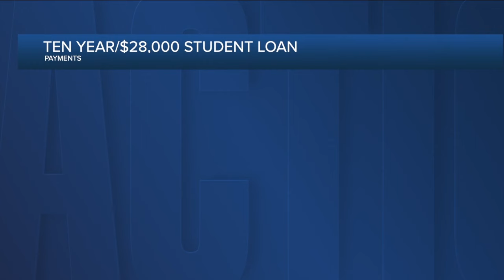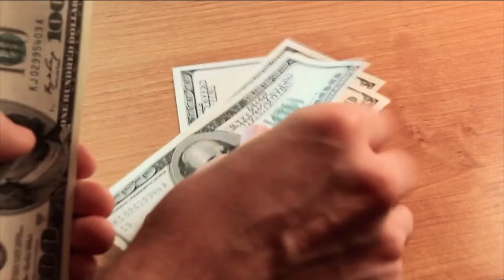Student loan interest rates set to reach 16-year high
The borrowing cost for student loans is soon poised to reach a 16-year high.  Financial aid expert Mark Kantrowitz told ABC News that the interest rate on a federal undergraduate student loan is expected to climb to 6.5% in July, marking its highest level since 2008. The current interest rate on a new student loan is 5.5%.  "I think it's crazy. At least for me, I am scared of how I'm going to pay it off," college student Amber Rivere explained.